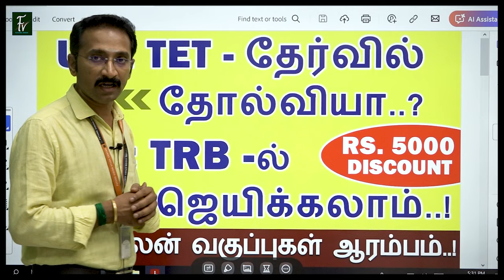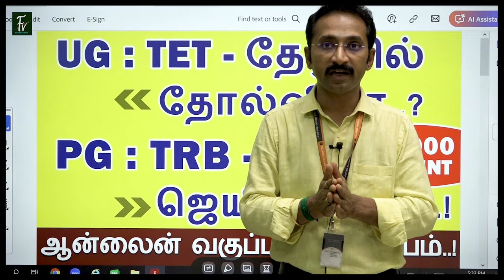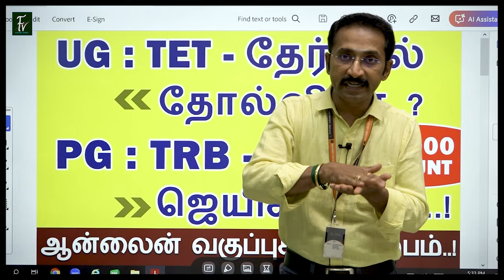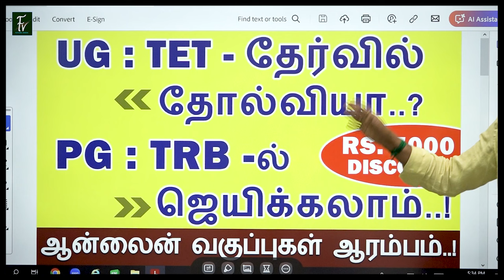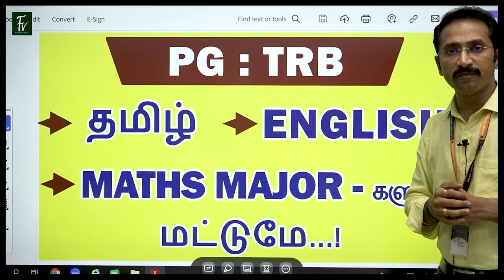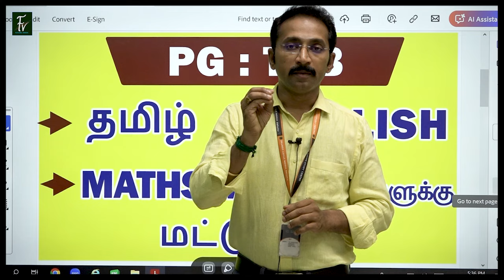UG : TET - தேர்வில் தோல்வியா...? PG : TRB - ல் ஜெயிக்கலாம் l ஆன்லைன் வகுப்புகள் ஆரம்பம் ......!